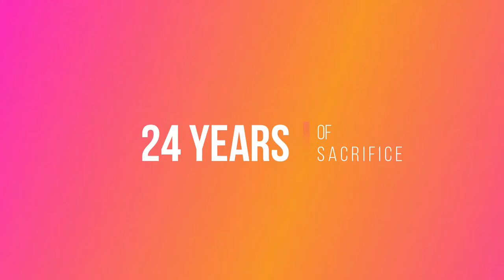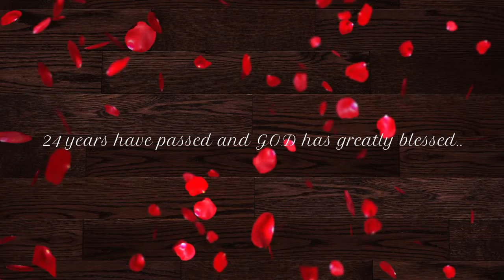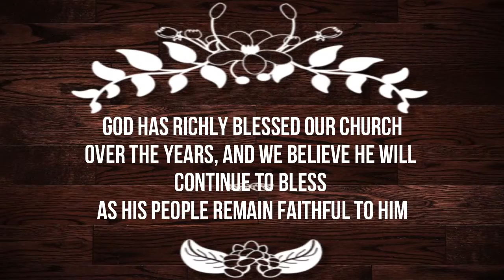TGCM LANAO Church Anniversary